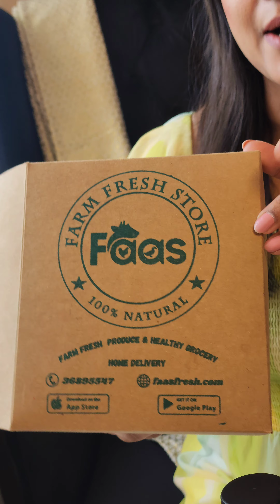Farm fresh product review